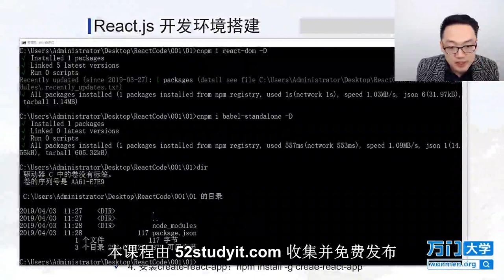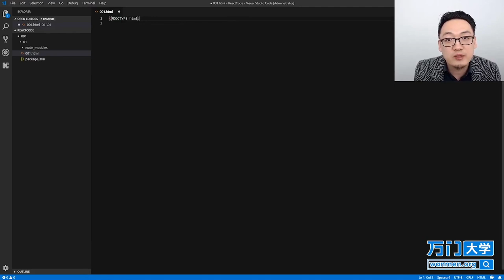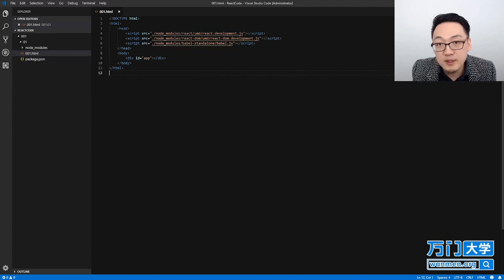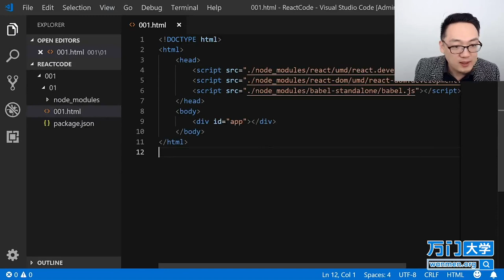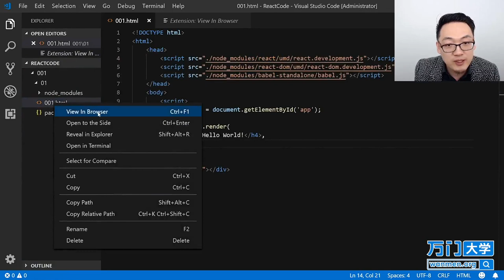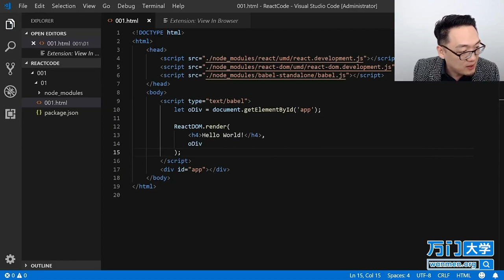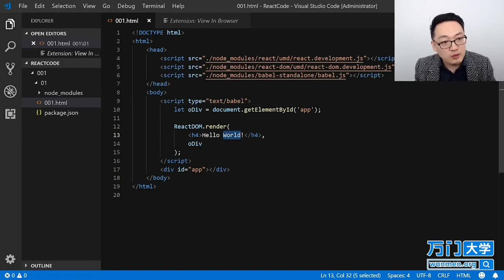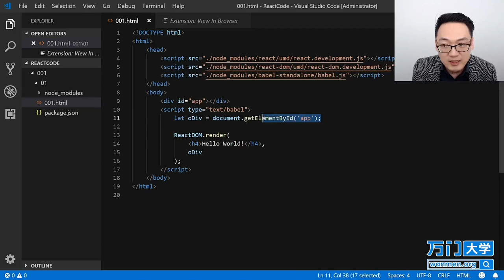React实战开发特训班-1.9Hello World！